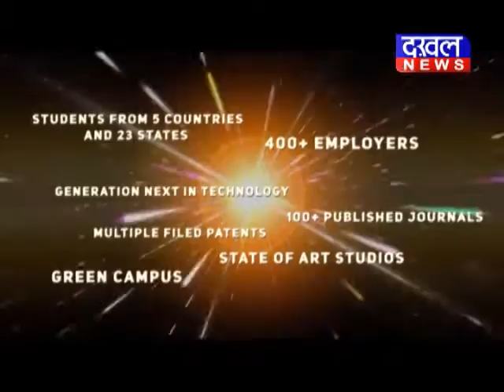नरेंद्र सिंह तोमर : कांग्रेस प्रत्याशी उधार ले रही है नरेंद्र_सिंह_तोमर कांग्रेस DAKHAL NEWS//